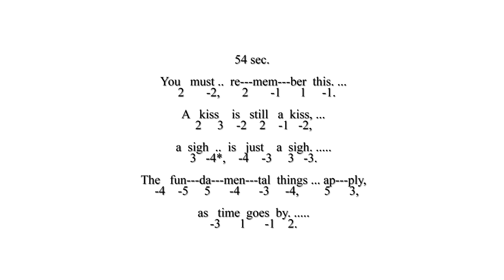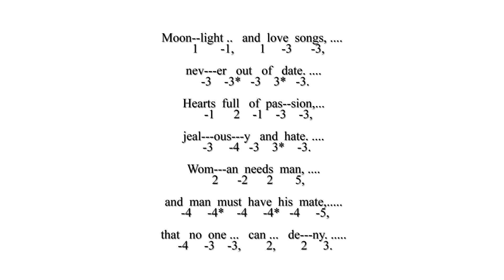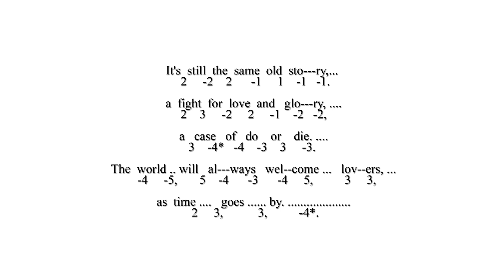Learn To Play As Time Goes By - Tab with Backing Tracks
As Time Goes By - Chromatic Tab